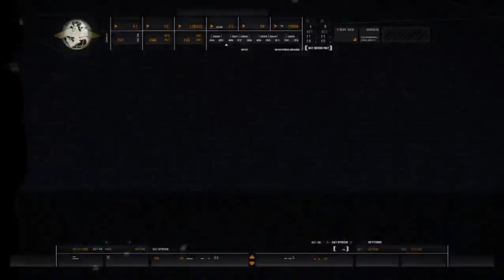Call of Duty 4 Modern Warfare Part 3 HD 4670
This is my walkthrough of Call of Duty 4 Modern Warfare its 20 parts long. This was recorded at 1360x768 at max settings with no AA. The FPS was locked at 30. This will be my first walkthrough done with my new video settings.

My computer right now,
12GB DDR3 tri-channel RAM at 1066MHz
ATI Radeon HD 4670 512MB DDR3, I did OC it
1TB WD Black 7200RPM Hard Drive
1TB WD External Hard Drive
24" Dell monitor 1920x1080
Xbox Racing Wheel

Future Upgrades,
1. COOLER MASTER HAF 942 Full Tower Case
2. EVGA E760 CLASSIFIED 3-Way SLI 1366 Intel X58 Motherboard
3. CORSAIR Hydro H50 CPU Cooler
4. ANTEC True Power Quattro Series OC Edition 1200W Modular Power Supply
5. 2x EVGA GeForce GTX 480's Super Clocked+ Edition w/ Backplate (might get a 3rd 480 but will see)
Total: $2,200
I plan on getting these parts the way there are ordered in.